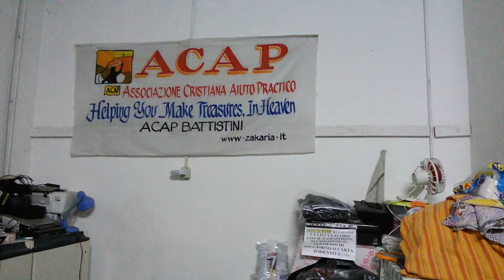11 Dicembre 2015